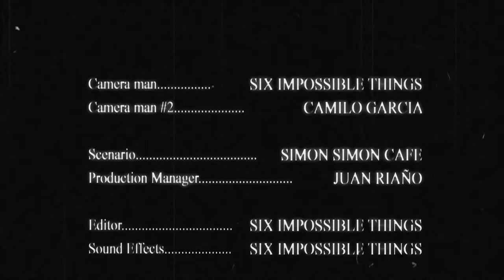The Bet (trailer pelicula noir)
Un shooting ambientado en los años 30.

Actores: Diego Solarte, Juan Riaño, Camilo García, Ivonne Osorio, Ana Giraldo, Milena Giraldo.
Grabado en: Calarcá, Quindío en Simon Simon Café.
Video: Diego Solarte y Camilo García.
Producción: Juan Riaño.
Edición, colorización y voice over: Diego Solarte.
Maquillaje y peinados: Ivonne Osorio.